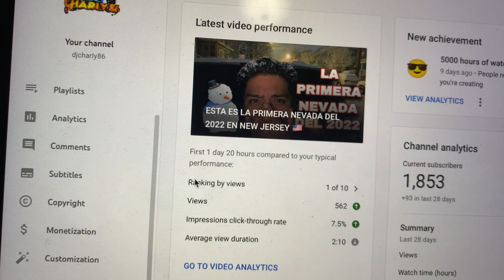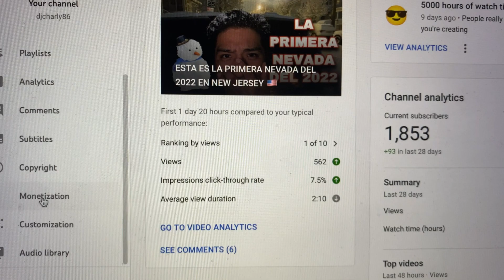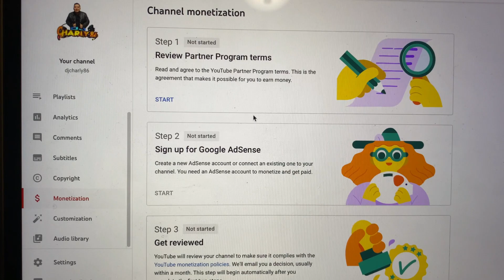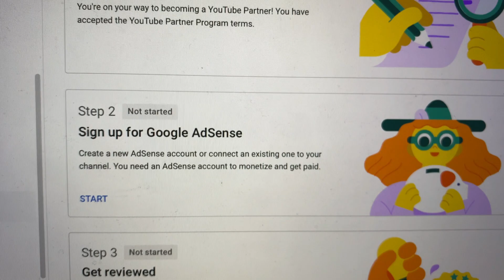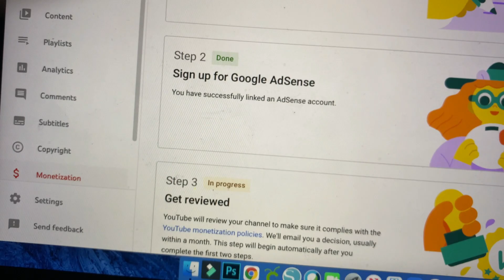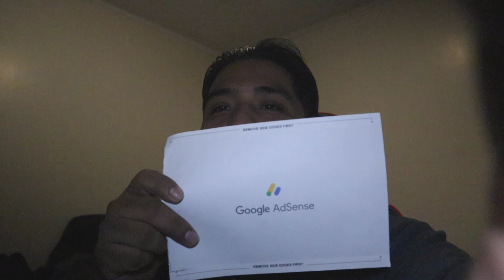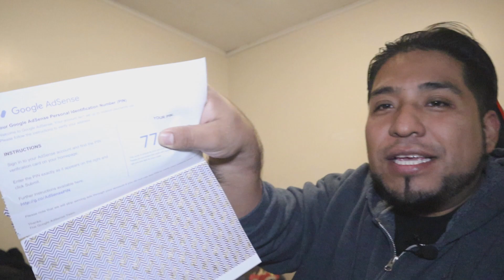Como es el proceso para monetizar tu canal de YouTube 2022